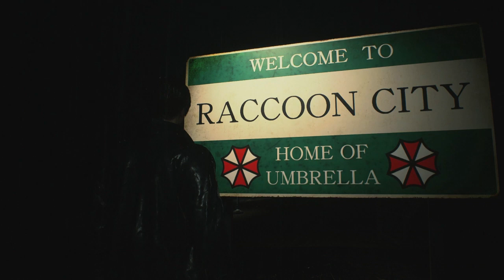RESIDENT EVIL 2 | (PS4) #3 - I DON'T WANNA DO THIS!!😭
im finally getting back to RE2 (remake)...not really up for the spooky crazy (OMG WTF IS THAT!!?) miss...lol...but i gotta!😅

ONE MORE THING!!! Plz follow this guy on twitch - his live-stream   videos are DOPE!